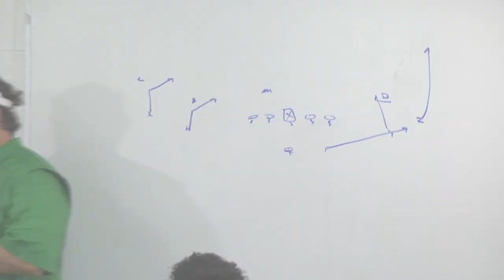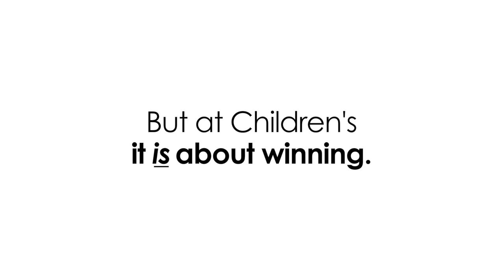Children's of Alabama End of Year 2017